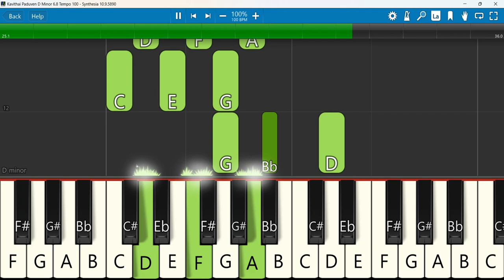Kavithai Paduven Keyboard Chords D Minor 6/8 Tempo 100 | கவிதை பாடுவேன் | David Raja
02.கவிதை பாடுவேன் - Kavithai Paduven - Eva. M. David Raja
 Keyboard Notes